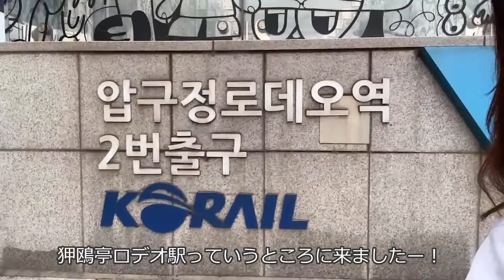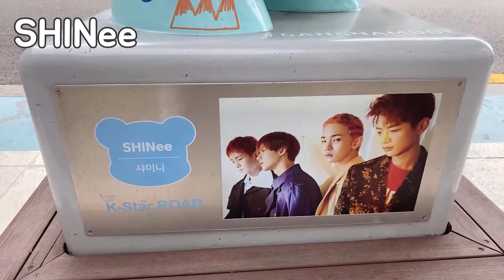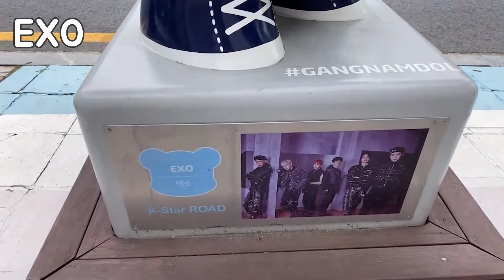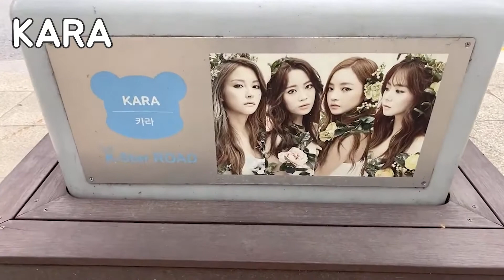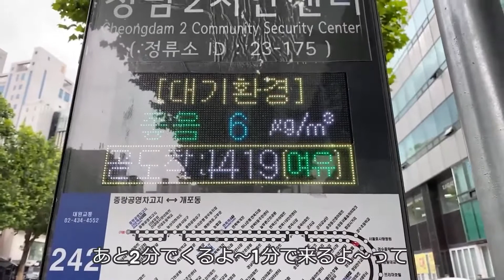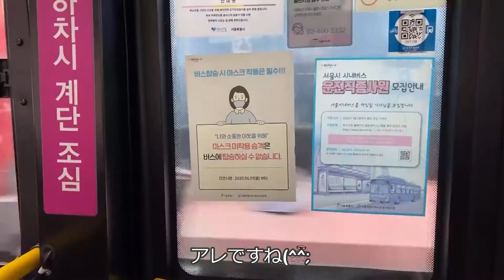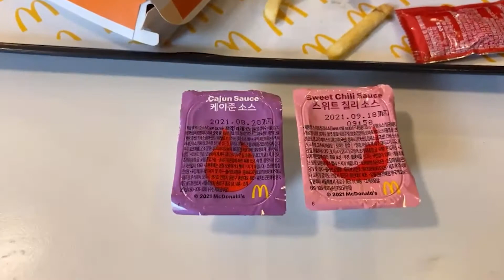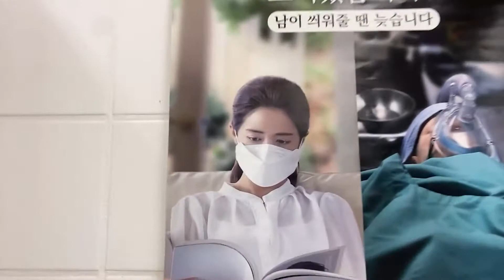【狎鴎亭ロデオ】でヲタ活！BTSセットレポ＆Kスターロード巡礼でアイドル三昧♥（アックジョン／압구정／江南）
映像を通して日韓をつなげる『コリエンタTV』
今回は、アイドルの聖地★江南・狎鴎亭ロデオ・チョンダムエリアをヲタ活してきました！！

BTSがプロデュースしたマクドナルドのBTSセットも実際に買って食べてレポしてきたので、ぜひ現地に一緒にきている気分でアイドルネタを楽しんでくださいね！

最後に出てくるチョンダム駅の地下の謎の物体は……いいネタになりますよ（笑）　ある意味SNSウケ抜群です♪　よかったらぜひこの動画も拡散してください♥

ーー・ーー・ーー・ーー・ーー・ーー・ーー・ーー・ーー・ーー・

韓国の街並み、人々の生活、コロナで韓国はどうなってるの？コロナ対策は？

「韓国ドラマ」のロケ地巡りや地元民しか足を踏み入れない「市場」まで、韓国のイマをお届けします。

「このチャンネルで使用しているBGMについて」
Music＆Artist : Kebee  키비
Album : The Passage
Produced by Kebee 키비

コリアンカルチャー、エンターテインメント、定番スポットから知る人ぞ知る穴場スポットまでライブで！